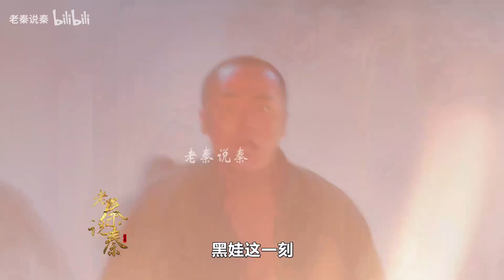【老秦】白鹿原：田小娥躲在祠堂，把白孝文吓坏了，从此抬不起头！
《白鹿原》是由刘进执导，张嘉益、何冰、秦海璐、刘佩琦、李洪涛、戈治均、雷佳音、李沁、姬他、邓伦、王骁、孙铱领衔主演的年代剧。该剧以陕西关中平原上有“仁义村”之称的白鹿村为背景，讲述了白姓和鹿姓两大家族祖孙三代之间恩怨纷争的故事